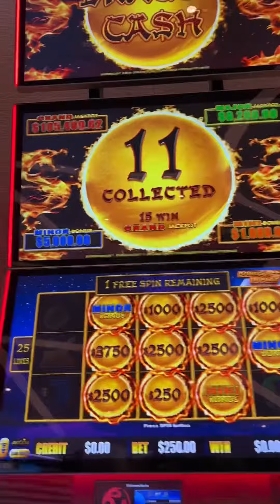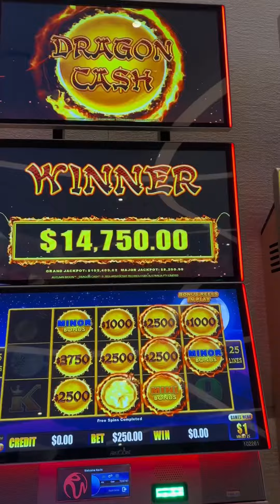Dragon Link High Limit Lucky Chance Bonus Jackpot $250 Spin